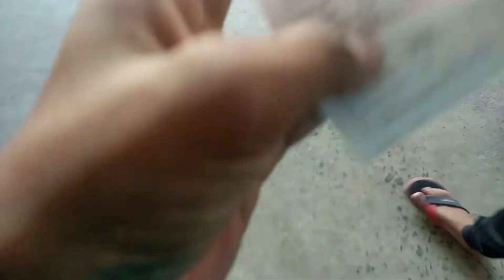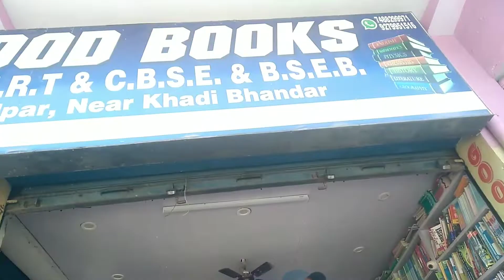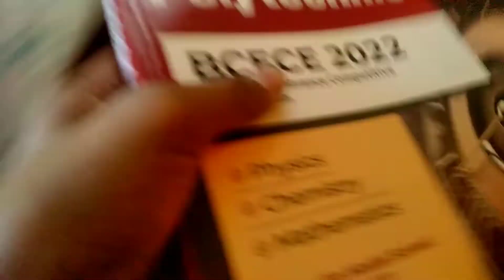Apne kabhi esi dahi golgappe nhi khai hogi | Bihar ki shaan | vlog15 | with @Raj V2 Vlogs